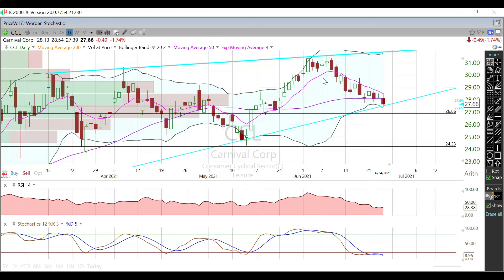$CCL ANALYSIS 6/25/21